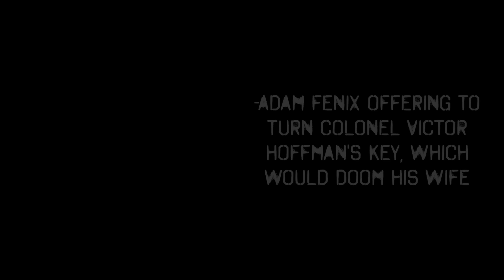The Accomplishments, Secrets and Tragedy of Adam Fenix | Gears of War Lore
Join me today as we go over the entire life and work of Adam Fenix, from childhood to his passing on V-Day.

(For legal reasons no Carmines were killed in the making of this video).

Streaming sometimes so come say hi!
And remember to Stay Cool, Have Fun and Be Awesome!